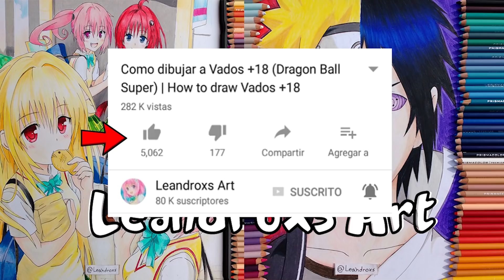Drawing Rias Gremory ( High School DXD) | Dibujando a Rias Gremory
Hola a todos soy Leandro y hoy les traigo un dibujo de Rias Gremory del anime High School DXD

Materiales:

- Hoja Hilada 180gr
- Lapices Prismacolor